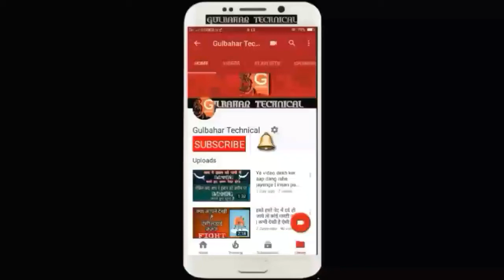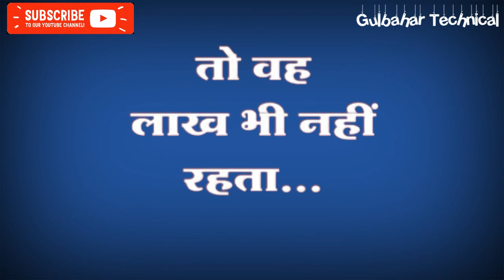छोटी - छोटी दिल को छू लेने वाली बाते💟 || Heart touching lines in hindi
1 Rupia,
1 Lakh Nahi Hota,
Magar Phir bhi,
1 Rupia Lakh se Nikal jaye to wo bhi Lakh nahi rehta,
Hum Aap ke Lakh Dosto mein bas wahi 1 Rupia hai.
Sambhal ke rakhna!

Thak Gaya Hoon Teri Naukari Se Ai Zindgi,
Munaasib Hoga Mera Hisaab Kar De.

Jai Hind !!!